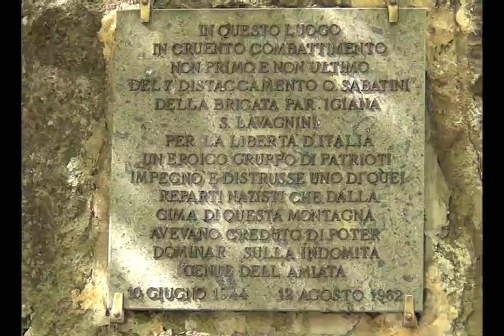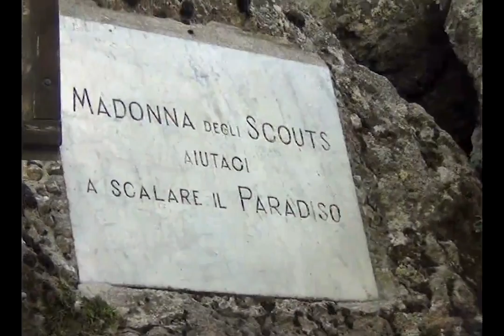Toscana: una passeggiata sul Monte Amiata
Una passeggiata sul monte Amiata durante una giornata di (quasi) fine estate.